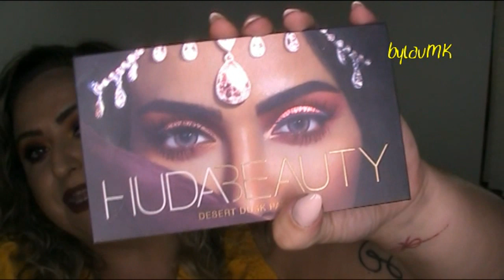Top 10 || Sombras de ojos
¿Cuáles son mis marcas de sombras de ojos favoritas? Sin duda, uno de los TOP que más me ha costado decidir… tanto que es un TOP 10!!

LABIOS:
-Labial líquido “Transient” (Lethal Cosmetics)

UÑAS:
-Uñas acrílicas hechas en un centro de estética.

ROPA y COMPLEMENTOS:
-Camiseta (Kiabi, verano 2018)
-Pendientes (tienda local)

¡¡SÍGUEME!!